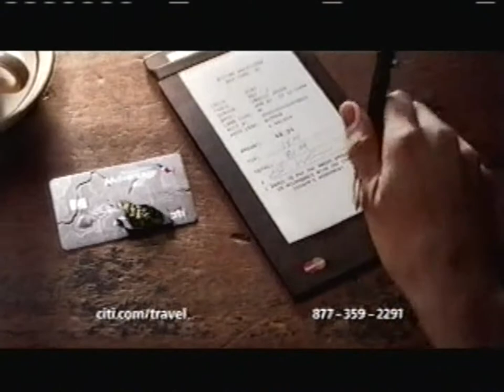Fox News commercials (November 8, 2016)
From my personal collection (Tape #67). UFC originally blocked this upload because of a Pay-Per-View advertisement in the video. I scissored it out and hopefully they'll leave me alone. Enjoy!